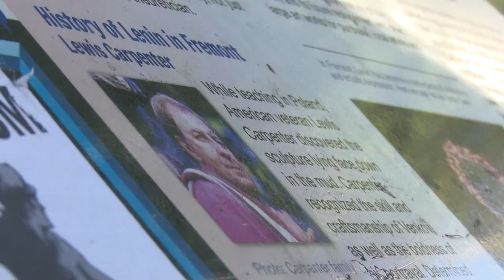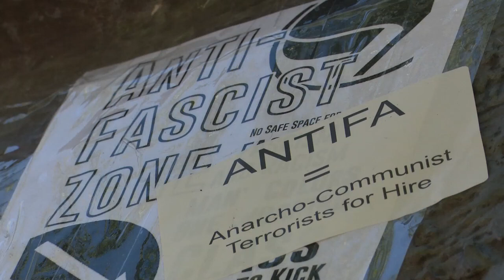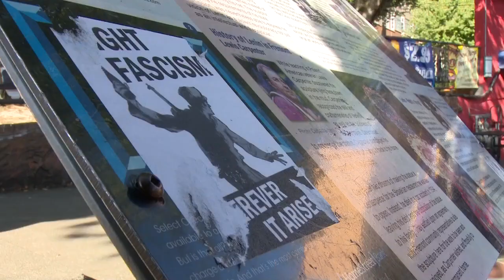Lenin statue: 'testament to the resistance'